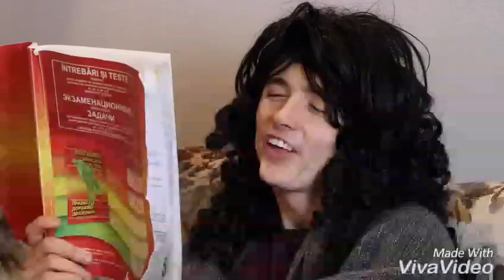Ilie's vlogs DIMINEAȚA DE CRACIUN (repede)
Programa:
♡Viva Video
Dimineața de Craciun!